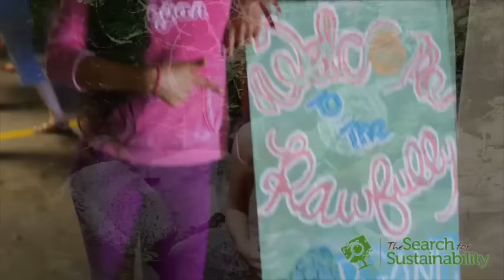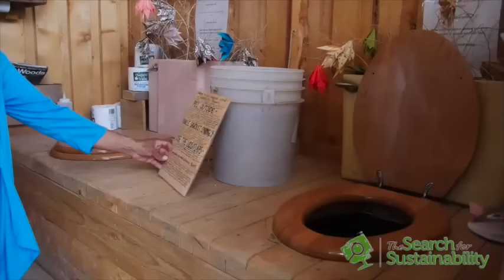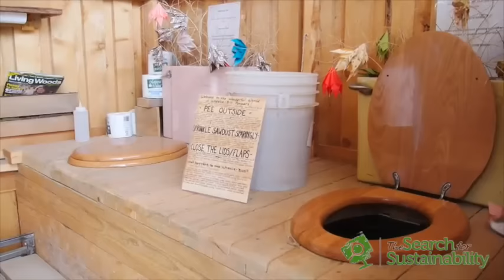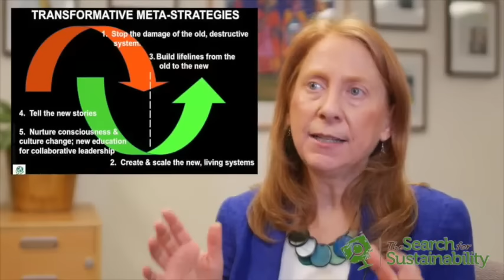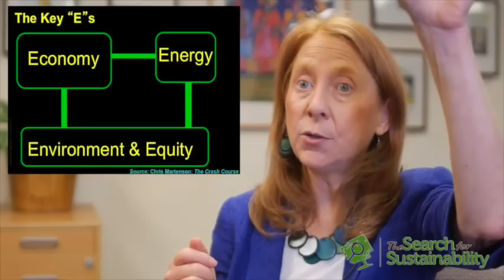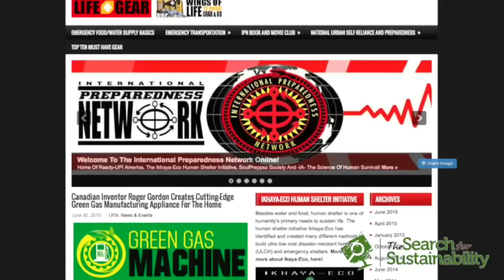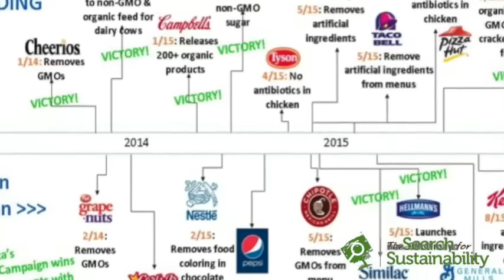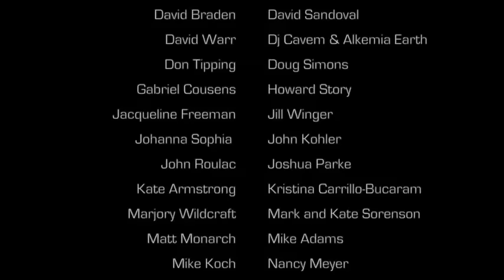The Search for Sustainability - Episode 9: Sustainable Energy, Buildings, Resources, and Systems